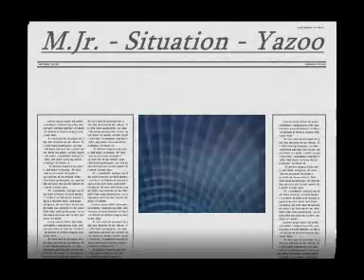M.Jr. - Situation - Yazzo